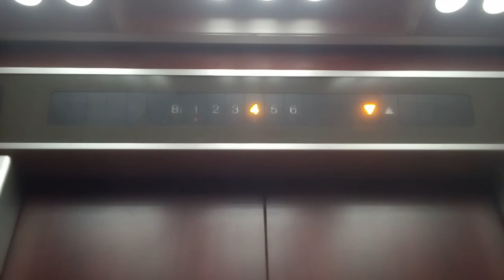日立エレベーター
高知市付近某ビルにあります。まだ未更新のままで運転しています。機種は第3世代プリードです。
メーカー:日立
設置年:1990年代前半
定員:9名
積載:600kg
キャンセル機能:なし
アナウンス:なし
戸閉ブザー:なし
到着ベル音:なし
ボタン確認音:なし
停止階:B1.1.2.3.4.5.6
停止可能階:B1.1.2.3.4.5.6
撮影:NEC LAVIETabE PC-TE508BA (2021年10月17日撮影)